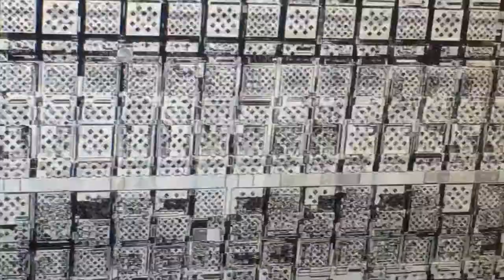A NIGHT IN